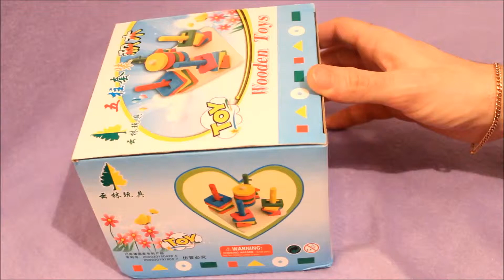Развивающая пирамидка от 2 лет (логика,моторика )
Развивающая пирамидка от 2 лет
Заказ с Китая с доставкой обошелся 11 $